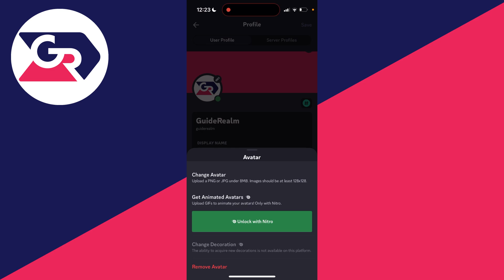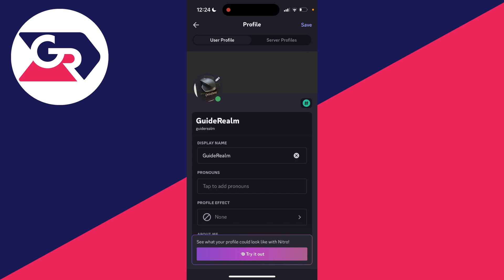How To Change Profile Picture On Discord Mobile - Full Guide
Learn how to change profile picture on discord mobile in this video.

GuideRealm